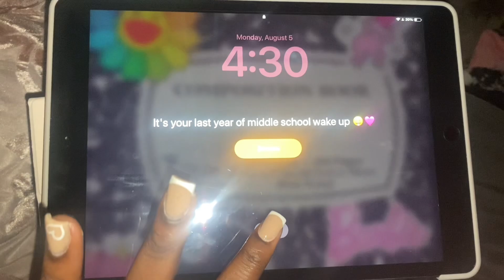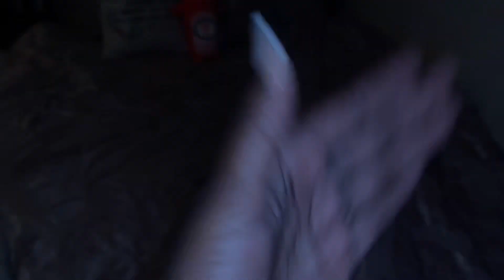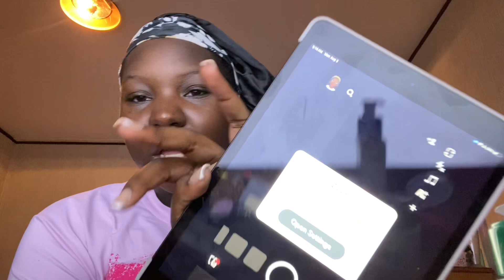GRWM for the first day of school 🩷(8th grade)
Hi guys, in this video, I’m going to be getting ready for my first day of eighth grade which is my last year of middle school. I am super excited to go to high school next year and thank you guys for all the support. Bye and love you. 😘 ❤️🫶🏾

                     Mini Q&A 💗

Name : Ashley
Birthday : January 25
Age : 12
Favorite color : pink
Favorite thing to do : YouTube
I love my family and you guys 🫶🏾

Roblox : luv_ash spam luv_ash42

Snapchat : Queen Boss 💕

            What I use for YouTube?
What I use to edit my videos: CapCut

What do I use to make my thumbnails : picsArt & MOLDIV & photo

              What I use for the video?

Intro : by Anothermariah in CapCut

Kelsi 1 Fill
Workforce combine personal use regular
Sweety rasty
Super surge
This cafe